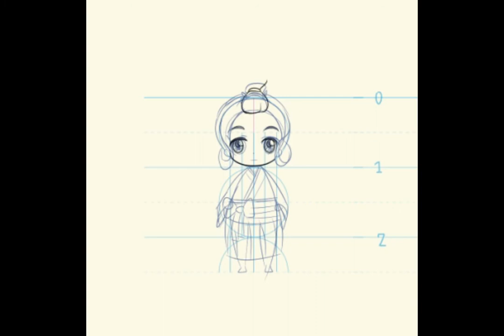Susato Mikotoba - Drawing Timelapse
Timelapse recording of a drawing I made featuring Susato Mikotoba, from The Great Ace Attorney Chronicles.

Music: "221B Baker Street", from The Great Ace Attorney Original Soundtrack,  composed by Yasumasa Kitagawa.